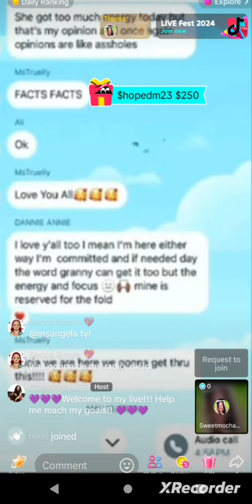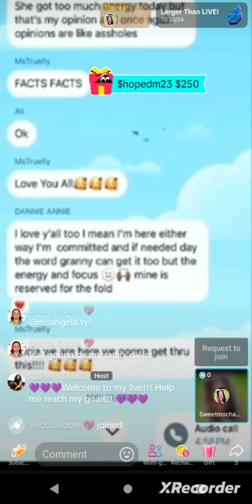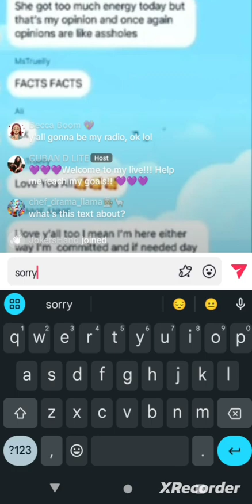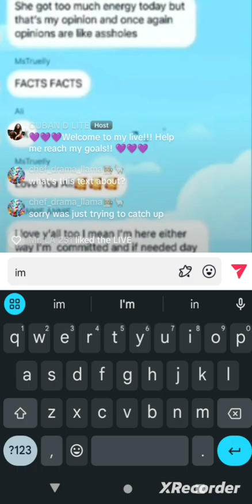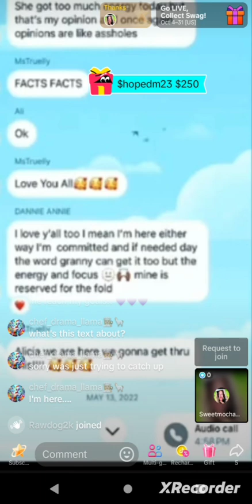cubandlite speaks on unbotheredsobe 10-25-24